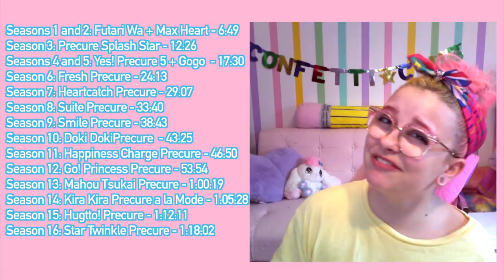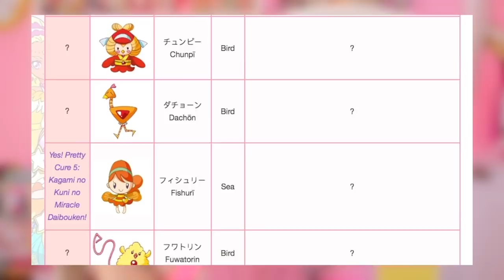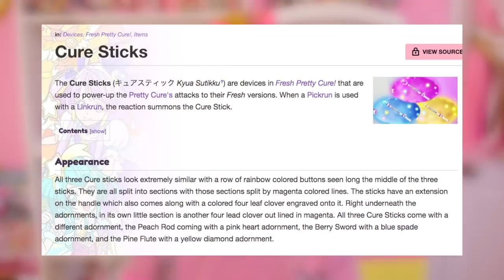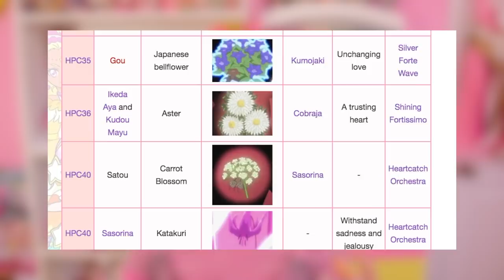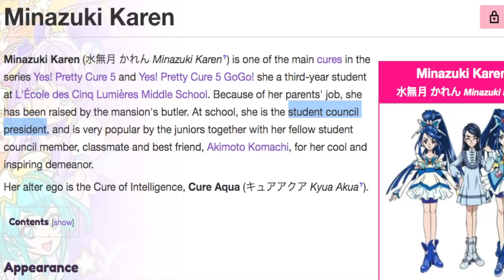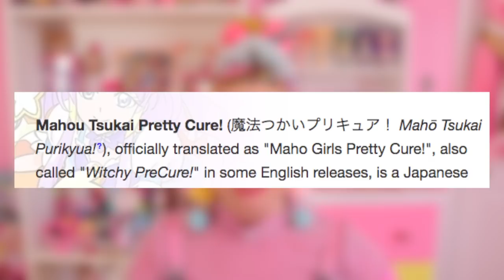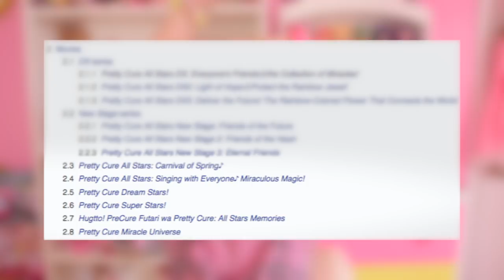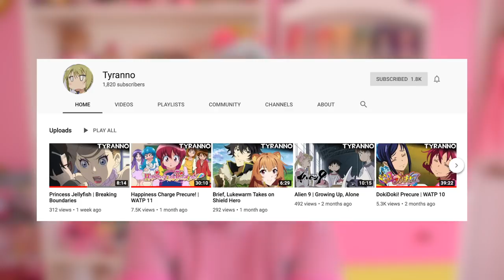💞 ULTIMATE PRETTY CURE GUIDE & REVIEW (spoiler free!) 💞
also pixie:

This vid has been VERY LONG in the making and I hope it is a helpful resource for anyone who wants to learn about or get into Precure!! 💞 As promised here are some of my fave Precure 'tubers you can follow as well!

🌸This video’s featured Confetti Club members are goldypirate and noodlebunni on instagram!🌸